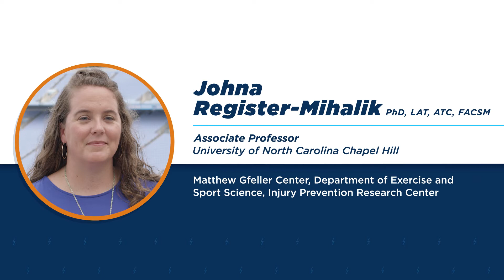HEADS UP to Athletic Trainers: Engaging Athletes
The HEADS UP to Athletic Trainers: Online Concussion Training shows ways athletic trainers can improve concussion education, prevention, and management—from concussion foundations to stakeholder education, and from implementing safety and response plans to ongoing concussion care. This training was developed through a partnership between the Centers for Disease Control and Prevention (CDC) and the National Athletic Trainers’ Association (NATA) to share the latest guidance on concussion prevention management.